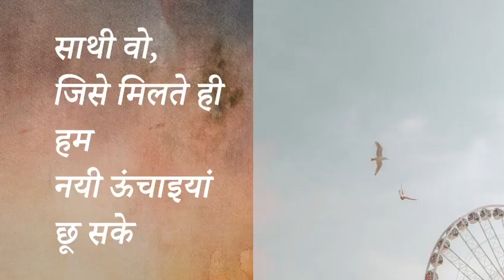Saathi | Life Partner | Disabled Matrimony | Voice Vision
Find your Special one at Voice Vision's
All India Tenth Matrimonial Meet, by Voice Vision. We invite disabled or non- disabled persons of any caste or religion to participate.
विकलांग भी  अपने विवाह का स्वप्न पूर्ण कर सकते है
हमारे इस कार्यक्रम से जुड़कर
अपनी क्षमताओं को मिलाइए नाकी विकलांगता को।

वोइस विजन, प्रोजेक्ट आफ बासुदेव बुबना मेमोरियल ट्रस्ट प्रस्तुत करता है, दसवे अखिल भारतीय, सभी विकलांगताओ  का विवाह हेतु परिचय सम्मेलन
दिनांक: रविवार, १३ फ़रवरी २०२२,
ऑन लाइन सत्र: ज़ूम काल द्वारा।